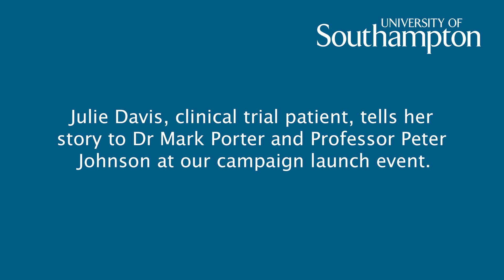Campaign for the Centre for Cancer Immunology - Julie's Story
Julie Davis, immunotherapy clinical trial patient, tells her amazing story of how she is beating cancer, at the University of Southampton’s event to celebrate the launch of their campaign to open a world-leading Centre for Cancer Immunology.

Find out more about the campaign and how you can support it